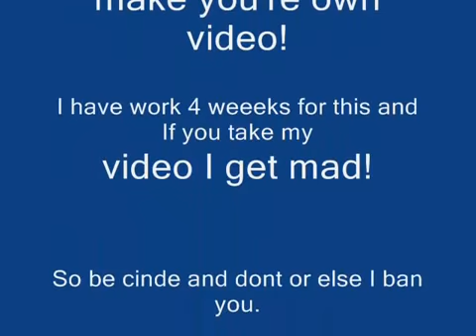Deep Purple Rat Bat Blue